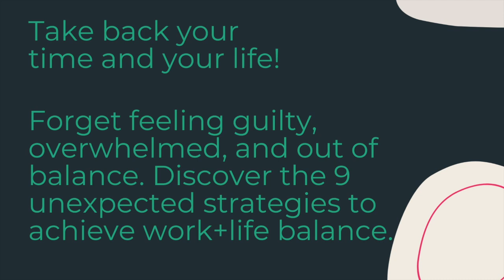MOTHERHOOD IN MIDLIFE: How to Release Fear & Embrace the Unknown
Being a Mother in midlife is NOT EASY! Whether you are raising a young child, or launching a young adult, the challenges of motherhood are real. So are the abundant gifts of motherhood. Learn to how release fear, and embrace the unknown, when you watch today's video with our incredible guest, Staci Boden.
Staci is an Energy Healer, Author, and fierce Mama, and she shares her wisdom and expertise with us about Motherhood. We think you will feel seen and heard in this conversation, and we dedicate this episode to all of you amazing Mothers.

☕Get cozy, grab an inspiring beverage, and hang out with your new favorite Girlfriends!

⚡ Do you need more support as a woman? Discover your inner-strength when you join Staci Boden's Free Mini Course, "How to Start Following Energy",

🗺️ Are you DIVORCE curious? Get helpful relationship tips and strategies in Tamara's workbook when you sign up

⚖️ Do you need work+life balance? Get instant access to the 5-Minute Work+Life Balance Digital workbook and online course

👕 Get your Recovering Good Girls t-shirt!

🫶Join our Recovering Good Girl's Support Group!